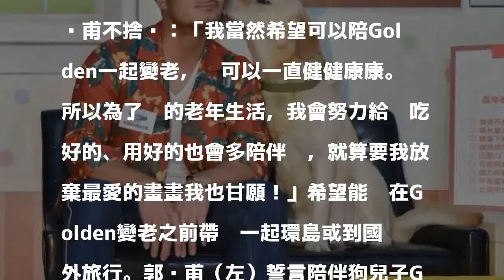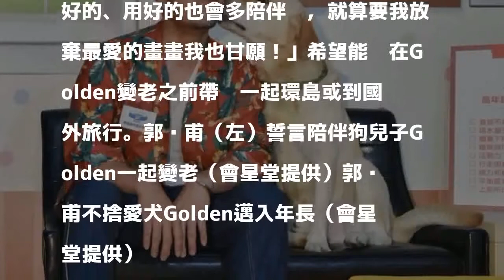郭彥甫不捨狗兒子變老 不惜賭上最愛這樣做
〔記者鍾智凱／台北報導〕郭彥甫今（13）出席PFI美國寵物食品協會高年級毛孩實習班活動，他是愛狗人士，獨子愛犬「Golden」的疼愛有加一直是眾人所知，前陣子即使遠在台中拍戲也對狗兒子念念不忘，甚至因擔心Golden孤單，還帶著他在身邊。

發表評論評論如下。